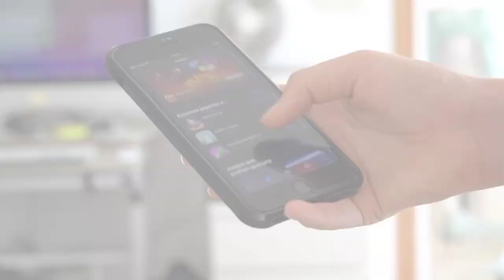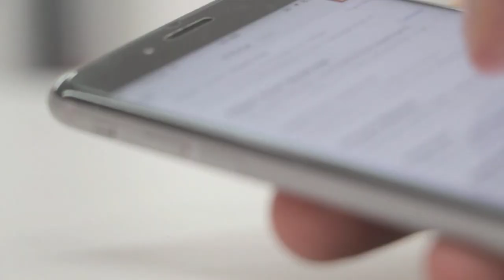Top 5 Biggest Birds of the World||Zee Creators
5 Biggest Birds of the World||Zee Creators
This video will take you to discover our planet's most biggest bird aviary in the world. Our top five list includes the biggest bird ostrich, a bird so enormous it's practically a living dinosaur! We'll also meet the emu, a bird with a fascinating history and unmatched speed with biggest birds in the world.
Today, we're embarking on a feathered adventure as we explore the awe-inspiring world of avian giants. Get ready to be amazed as we reveal the "Top 5 Biggest Birds of the World." These magnificent birds will leave you in awe, from towering flightless birds to massive winged creatures.
But that's not all; we'll soar with the Andean condor, a majestic bird known for its incredible wingspan. We'll also introduce you to the fascinating cassowary, a colourful, flightless giant that roams the rainforests of Australasia.
And last but certainly not least, our number one contender for the title of the "Biggest Bird in the World" is the remarkable, almost mythical, wandering albatross.
Each segment of this video is filled with jaw-dropping facts, incredible footage, and interesting tidbits about these magnificent birds. Whether you're an avid bird watcher or just curious about the wonders of the natural world, you're in for a treat.
So, sit back, relax, and prepare to be amazed by these incredible creatures' sheer size and beauty.
Join us in celebrating the grandeur of these magnificent birds, and share your favourite bird facts in the comments section below.

Zee Creators is the #1 place for all your heart warming stories about amazing people, beautiful animals and cute things that will inspire you everyday.
Prepare to be wowed as we take you on an exciting journey into the realm of avian giants! Witness the tremendous beauty of top five largest birds - the Harpy Eagle, Andean Condor, Emperor Penguin, Ostriches, and Cassowaries - as our expert narrators guide you through their extraordinary lives and unique adaptations. Let the adventure begin!

⏱️TIMESTAMPS⏱️
0:00 intro
1:03 - Harpy Eagle
1:46 - Andean condor
2:21 - Penguin
3:00 - Ostrich
3:54 - Common Ostrich

Our aim is educate to viewers through our videos,